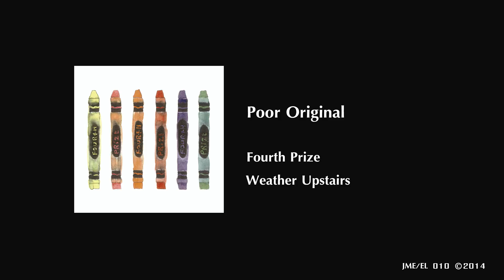Fourth Prize - Poor Original